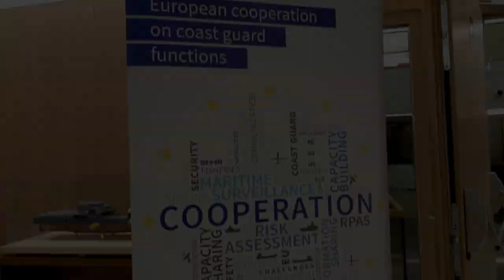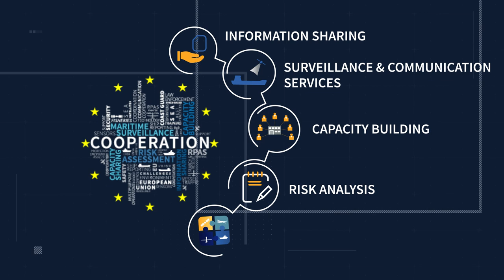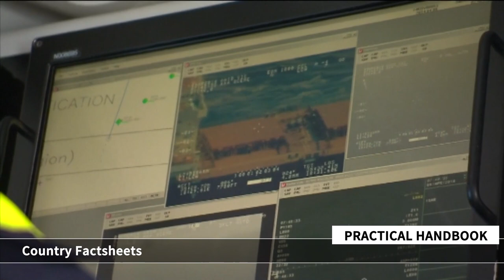European Coast Guard Cooperation - EMSA, EFCA and Frontex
Three European Agencies have long been cooperating with the aim of supporting national authorities carrying out coast guard functions.
Through several bilateral and trilateral agreements, EFCA, EMSA and Frontex joined efforts 10 years ago to help more than 300 civilian and military authorities to protect European waters and thousands of kilometers of coastline. Together, the Agencies support the Member States, and the heart of the European Union, its citizens.